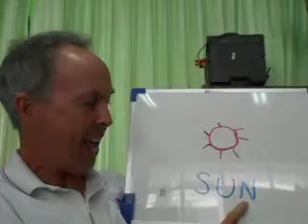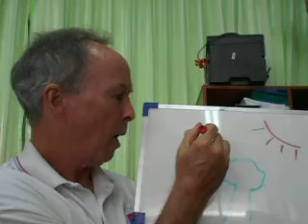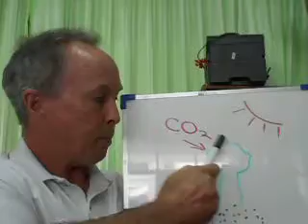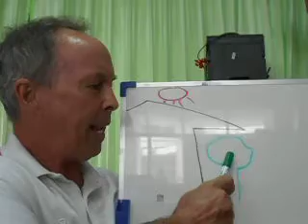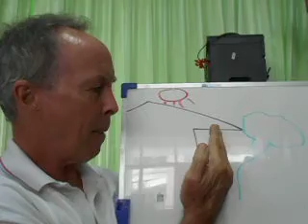P 2 MEP Science week 3 By T.tim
P 2 MEP Science week 3 By T.tim(ชาวต่างประเทศ)
โรงเรียนเทศบาล ๔ เฉลิมพระเกียรติ